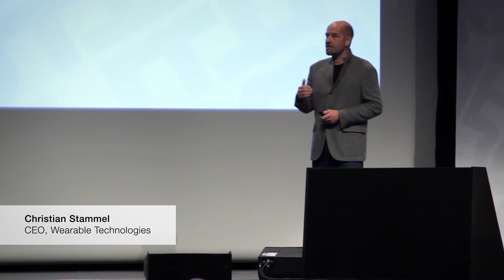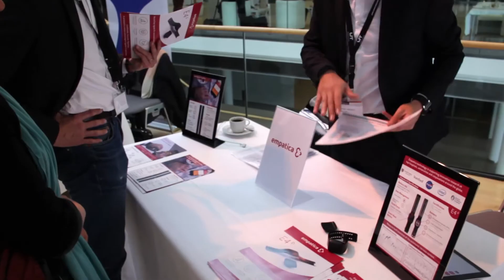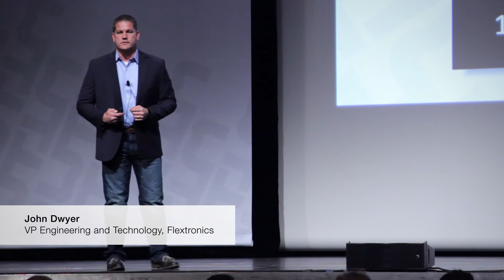WT | Wearable Technologies Conference 2015 EUROPE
Recap of the 14th WT | Wearable Technologies Conference 2015 Europe in Munich on February 2-3.
The world’s most profound event for wearables once again gathered all important players of the wearable tech ecosystem.